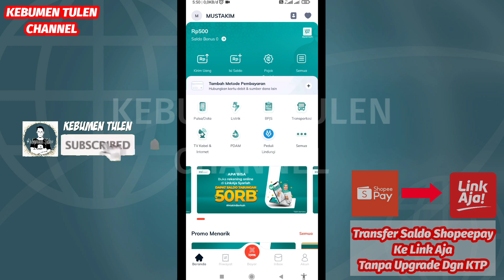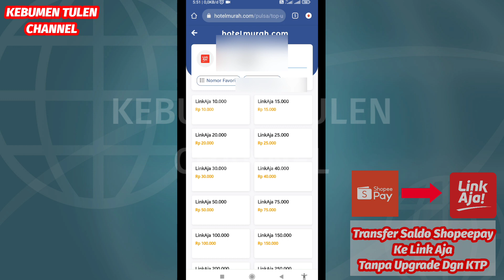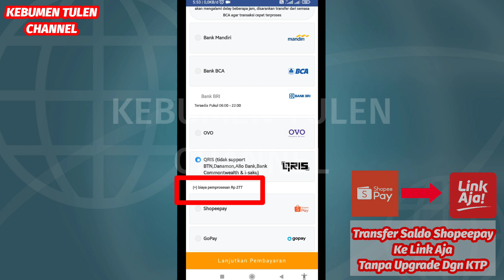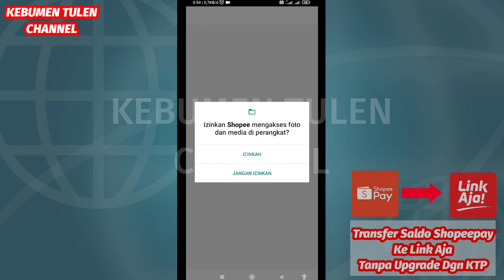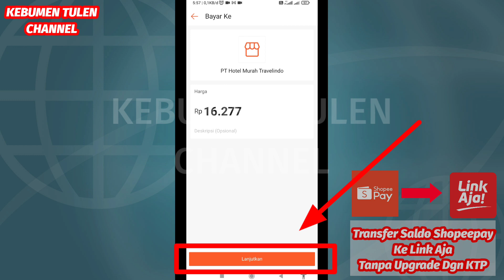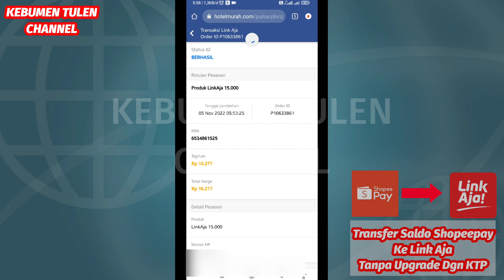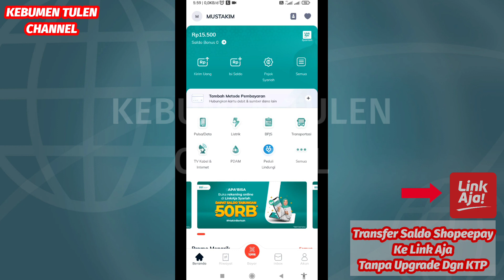Cara transfer saldo shopeepay ke link aja tanpa upgrade KTP | isi saldo link aja pake shopeepay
Masih ada beberapa yg bertanya apakah bisa trasnfer saldo Dana ke shopeepay tanpa harus upgrade, pada kesempatan kali ini saya buatkan tutorialnya ya.

Saya gunakan bantuan pihak ke tiga yaitu : hotelmurah.com.

Oke seperti apa Tutorialnya?
Apakah harus buat akun dulu?
Berapakah minimal nominal transfernya?
Bisa transfer saldo dana ke dana lain tanpa harus upgrade pake KTP?

Kalo ada pertanyaan/ide utk komten selanjutnya  silahkan tulis dikolom komentar.